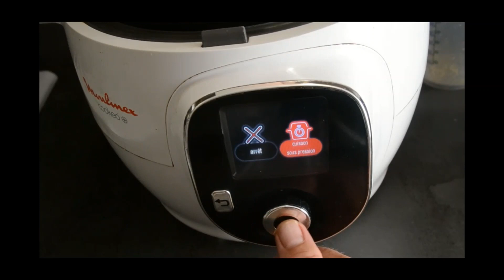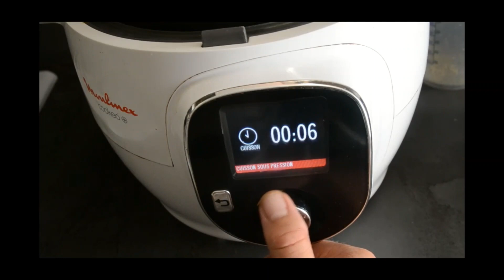Boulettes de bœuf tomates recette cookeo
Boulettes boeuf tomates cerises recette cookeo

500 g de boulettes de boeuf

250 g de tomates cerises

1 cube de bouillon de boeuf

100 ml de vin blanc

100 ml d’eau

2 cuillères à soupe d’huile

Sel

Poivre

Herbe de Provence

Echalote déshydratée